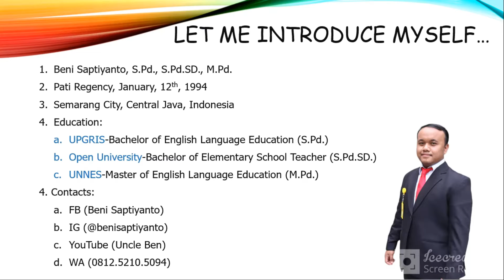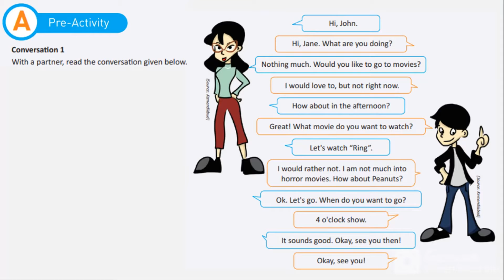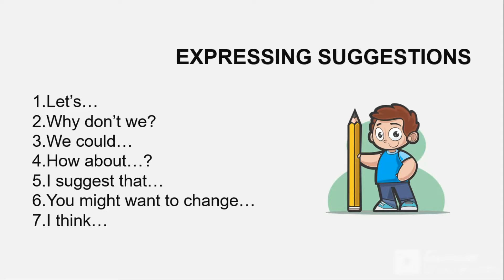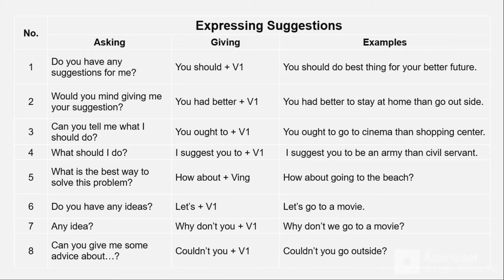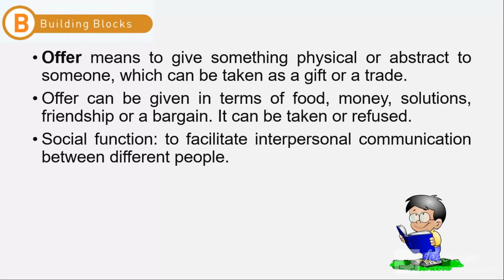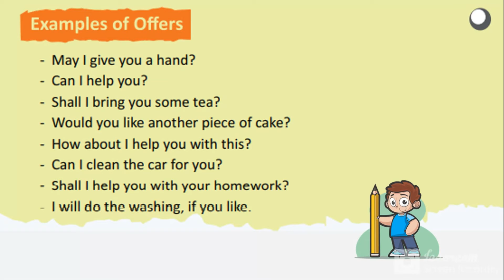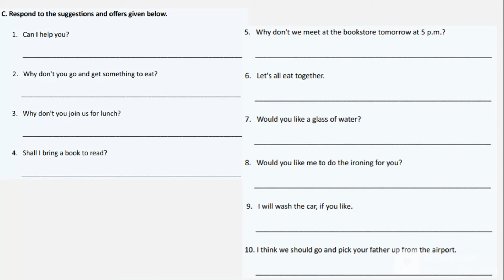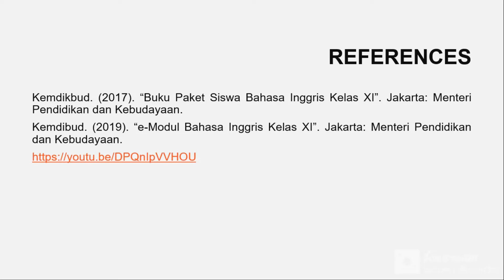OFFERS AND SUGGESTIONS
An offer is an expression of willingness to do something. Meanwhile, a suggestion is usually an expression of an idea for someone else to do something. We usually use an offer to ask people if they are need something or help. And we usually use a suggestion to give an advice for people.